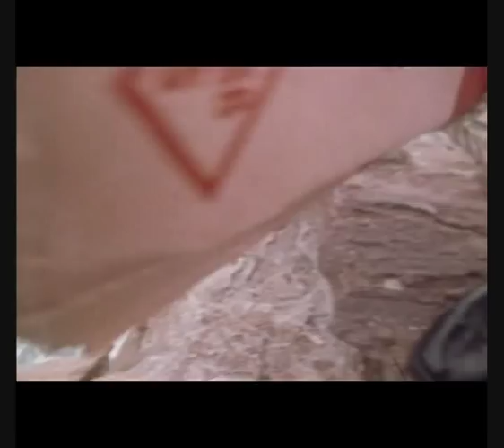The Stunt Men (Grant Page - Aussie Stuntman) Part 1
This is Part 1 of the 70's documentary "The Stuntmen" which is directed by Brian Trenchard-Smith and features the great Aussie stuntman Grant Page.